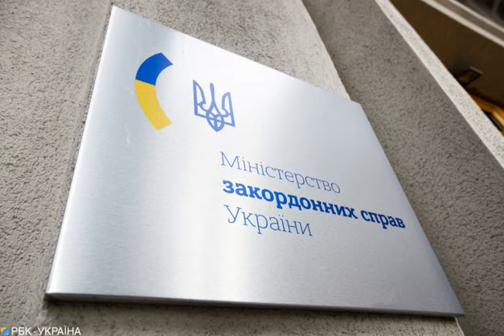МИД Украины направил ноту протеста России из-за визита Путина в Крым.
Новости ВладимирПутин МИДУкраины РоссийскаяФедерация Крым протест Подробней на Министерство иностранных дел Украины передало ноту протеста Российской Федерации в связи с визитом российского президента в Крым. Визит Путина на крымский полуостров начался 27 августа. Об этом сообщает пресс-служба МИД Украины. Источник